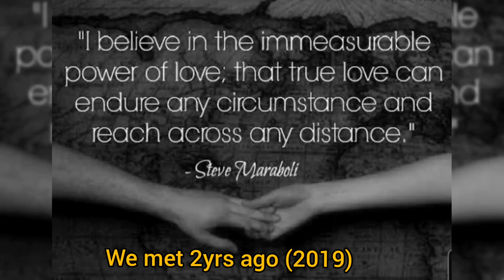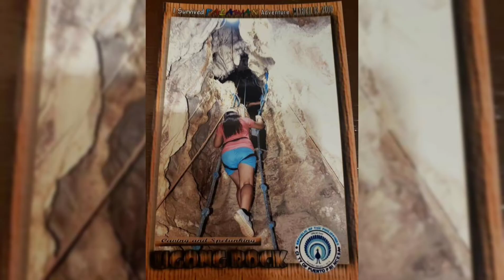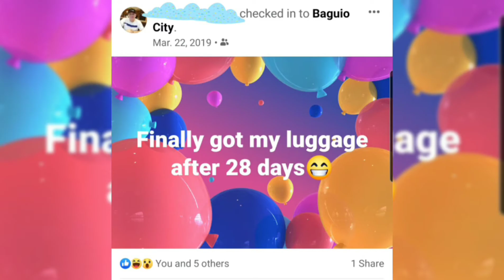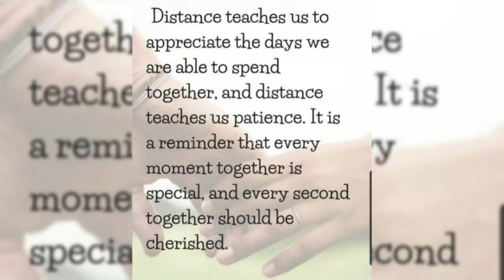LONG DISTANCE RELATIONSHIP | LDR | MEETING FOR THE FIRST TIME || Elma Bayug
Hello everyone!My name is Elma Bayug. I am so happy to share with you a beautiful catastrophe,my love and life story. A love story of two people 8000 miles away from one another and patiently waiting for each other to be together.🙏💖

Some of the videos and photos taken way  back 2019, and I decided to put them all together.

Fb: Elma Vinasoy Bayug
Ig : Elma Vinasoy Bayug

I am also doing some random editing videos/photos about Chinese Drama Series, especially Princess Agents (特工皇妃楚乔传)  if you are interested feel free to join us here. Below are the group links.👇

Join our Facebook Groups:
*Princess Agents Saga Philippines 🇵🇭